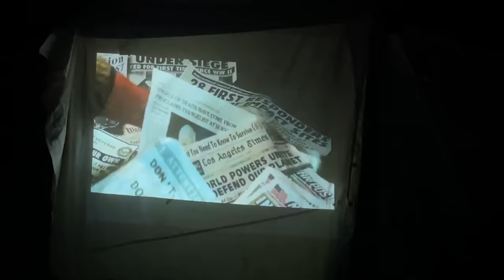Weekend camping trip (ئه‌م چوینه‌ که‌مپینگێ ل چیای) VLOG-64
Karzan Hisham
Weekend camping trip VLOG-64
Hiking
Kurdistan - Iraq